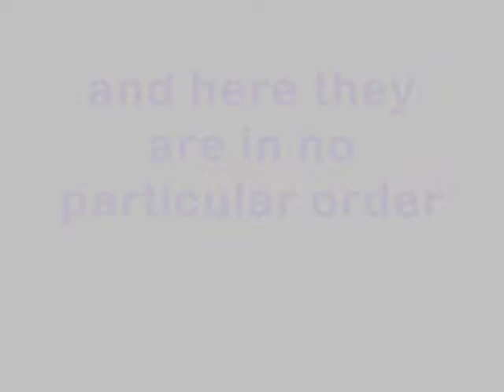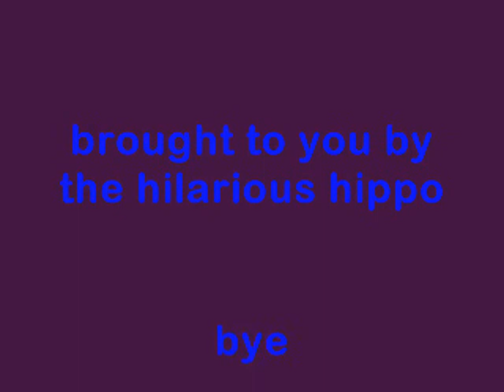top 5 gaming apps for ipod and ipad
this is a short video featuring the top 5 apps for iPod and iPad
featuring music from dappy.